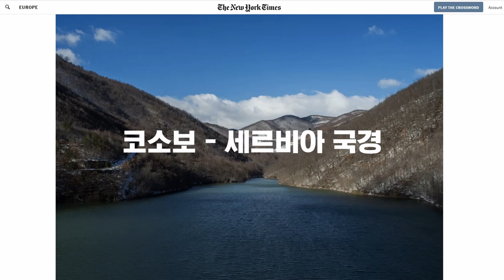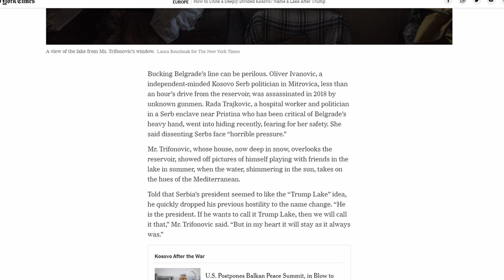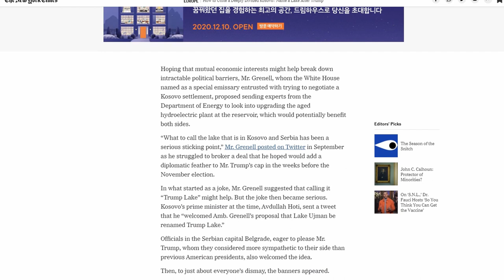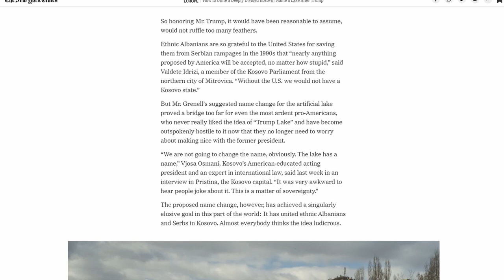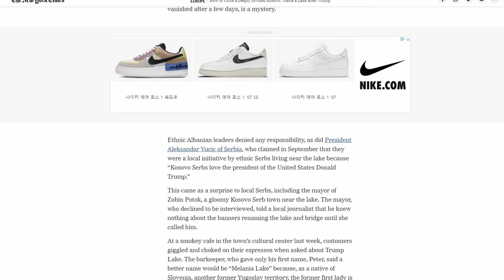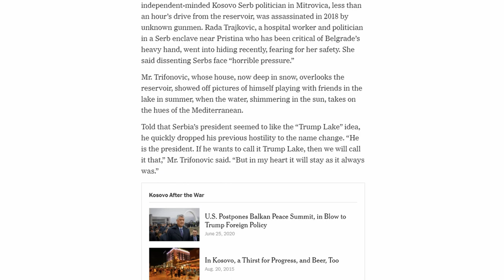호수 이름이 '트럼프'라고? (코소보 사태와 발칸반도의 역사)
안녕하세요. 모두의 보좌관입니다.
오늘은 코소보의 한 호수가 '트럼프 호수'라는 이름을 갖게 된 배경을 살펴보면서 코소보를 비롯한 발칸반도의 역사를 간단히 다뤄보겠습니다.